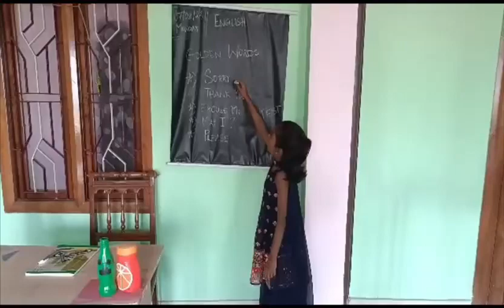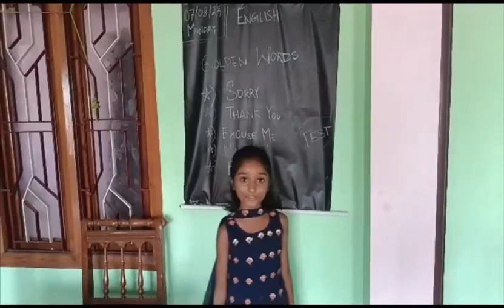Role Play of Teacher(My Dream Occupation) Primary School